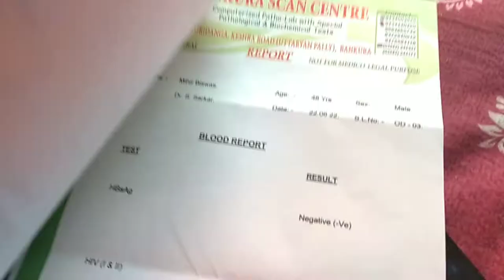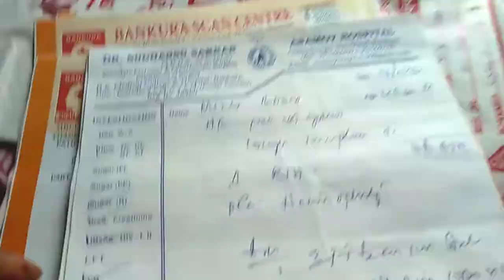Finally আমার husband এর্ operation এর্ date pelam.